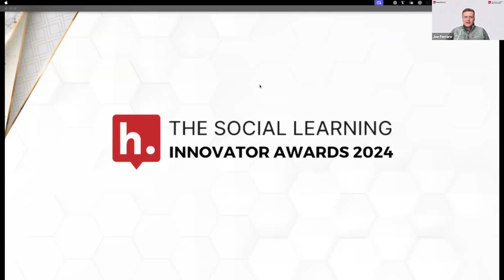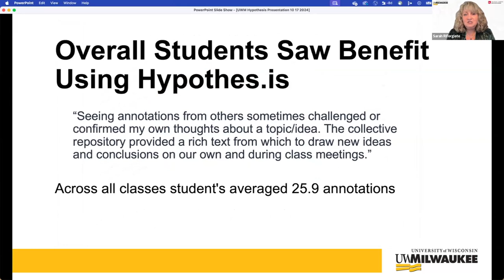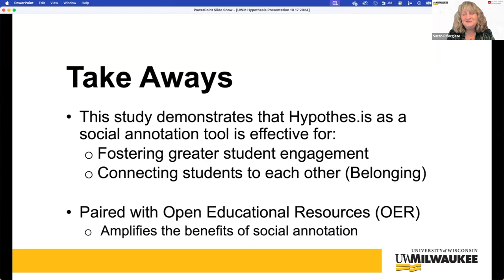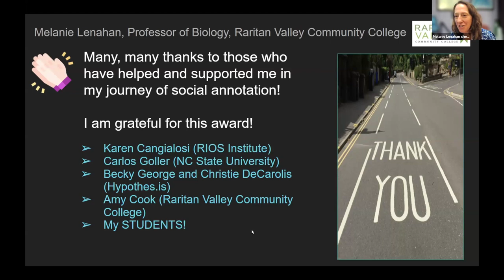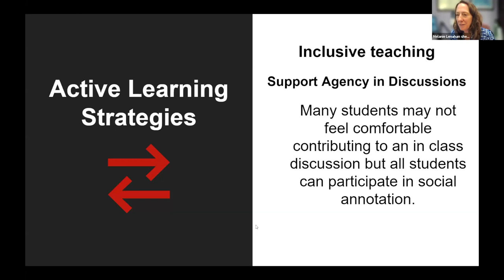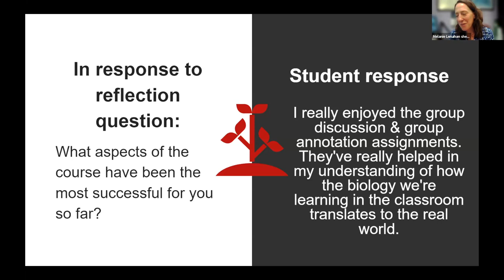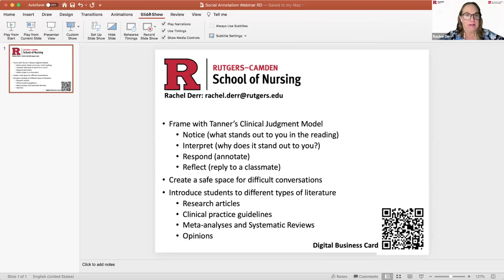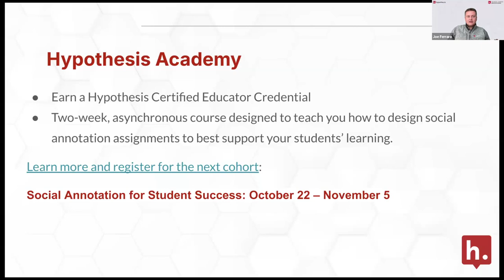Social Learning Innovator Awards 2024: Unveiling Winning Strategies for Classroom Transformation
Join our panel of award-winning educators, celebrated for their innovative approaches, as they share their experiences and insights into elevating education through social learning.